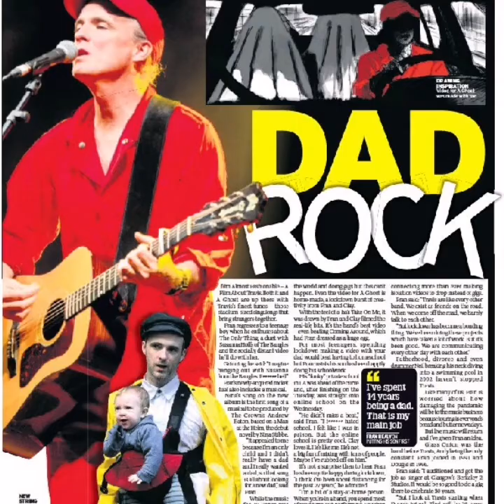Happy birthday to Fran Healy (Travis)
Happy birthday to one of the loveliest men I have ever met, an artist who knows how to tell melancholy, as well as brighten your day with luminous melodies. A genuine person and one of my all time favorite artists, Fran Healy.